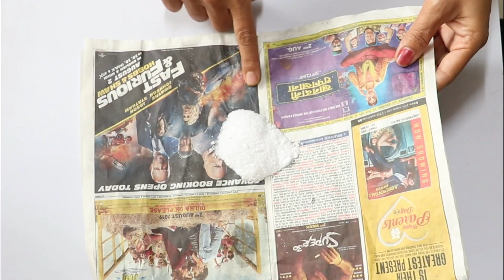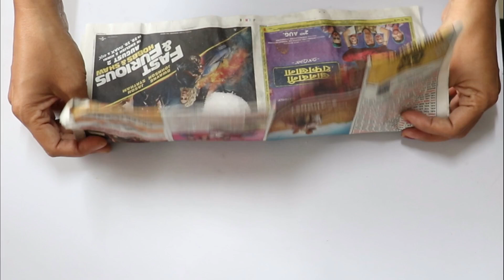घर से मक्खी मच्छर भागने का असरदार घरेलु तरीका फर्श की सफाई कैसे करें - Saaf safai- home cleaning tip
INGREDIENT LIST - Naphthalene balls - 2 (make fine powder)
Vinegar (plain) - 1/4th cup
Hot Water - 500 ml (2 glass)
Note -Boil this mixture if you want absolute dissolved mix
Video by TheHomeMinister